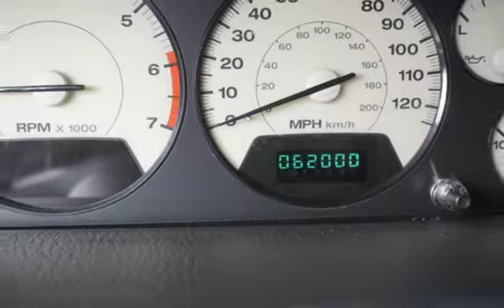2002 Jeep Grand Cherokee Limited 4X4 60K Low Miles Loaded. for sale in Milwaukie, OR